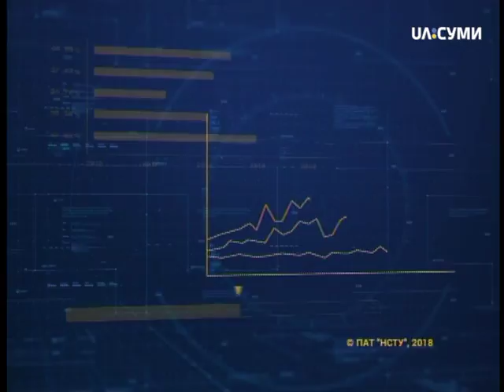На часі 30-01-18 випуск 17-00